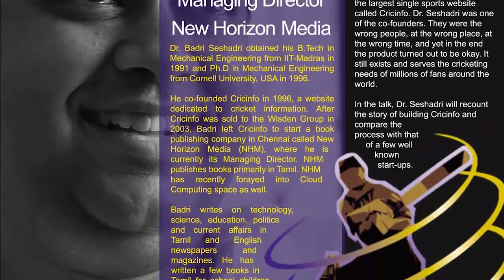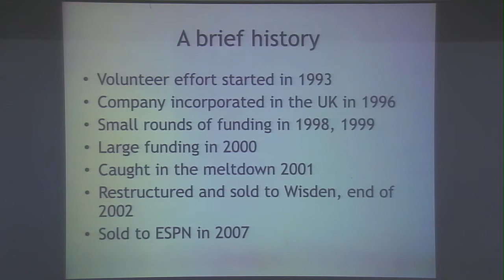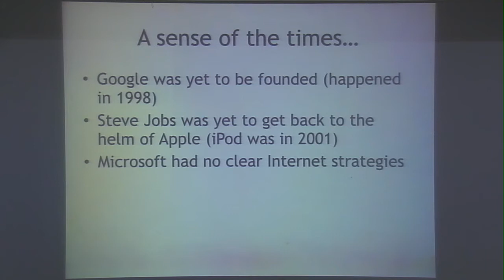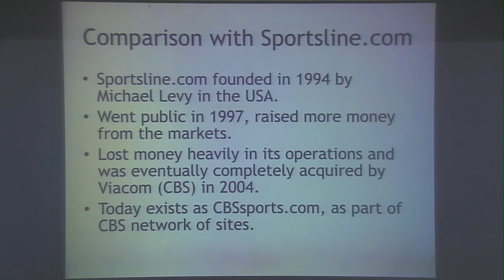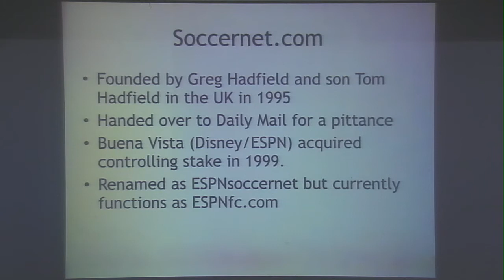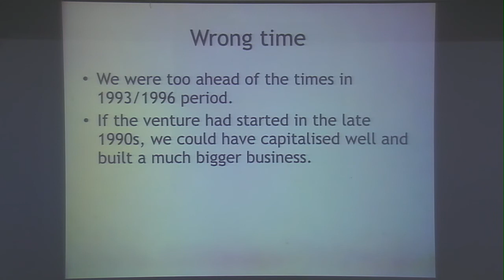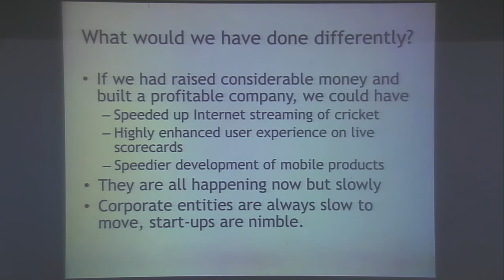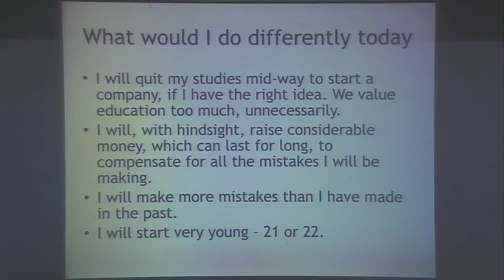IIT Madras - IAR"Leadership Lecture Series: Alumni Speak" The Cricinfo Story- Dr.Badri Seshadri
Topic: The Cricinfo Story ,Speaker:  Dr. Badri Seshadri (BT-ME, '91) MD, New Horizon Media ( NHM ), Friday, Sep 4, in IC & SR Auditorium

Abstract

In 1993, a group of volunteers started putting together a cricket database, which slowly emerged as the largest single sports website called Cricinfo. I was one of the co-founders. We were the wrong people, at the wrong place, at the wrong time, and yet in the end the product turned out to be okay. It still exists and serves the cricketing needs of millions of fans around the world.

Shri. Badri recounts the story of building Cricinfo, and compares the process with that of a few well-known start-ups.

Badri obtained his B.Tech. in Mechanical Engineering from IIT Madras in 1991 and Ph.D. in Mechanical Engineering from Cornell University, USA in 1996.

In 1996, he co-founded Cricinfo, a website dedicated to cricket information. After Cricinfo was sold to the Wisden Group in 2003, Badri left Cricinfo to start a book publishing company in Chennai called New Horizon Media (NHM), where he is currently its Managing Director. NHM publishes books primarily in Tamil. NHM has recently forayed into Cloud Computing space as well.

Badri writes on technology, science, education, politics and current affairs in Tamil and English newspapers and magazines. He has written a few books in Tamil for school children. He regularly appears in television programs in Tamil channels such as Vijay TV, Puthiya Thalaimurai and Thanthi TV. He anchored a 17-week 'walk-the-talk' program in Thanthi TV.